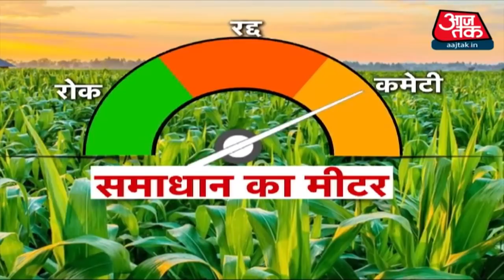Farmers Protest: 'सुप्रीम समाधान' है आखिरी उपाय, कमेटी के चार सदस्यों पर बड़ी जिम्मेदारी!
Farmers Protest: Farmers Protest |: पिछले करीब दो महीनों से हजारों किसान जिस मसले को लेकर Delhi की सीमाओं पर डटे हुए हैं उसको लेकर मंगलवार को Supreme Court ने फैसला सुनाया. केंद्र सरकार द्वारा पास किए गए तीन कृषि कानूनों के अमल होने पर अभी रोक लग गई है. Supreme Court ने सरकार-किसान संगठनों में कोई समझौता ना होते देख, ये सख्त फैसला लिया और एक कमेटी का गठन कर दिया. अब कमेटी ही अपनी Report अदालत को देगी, जिसपर आगे का फैसला होगा.